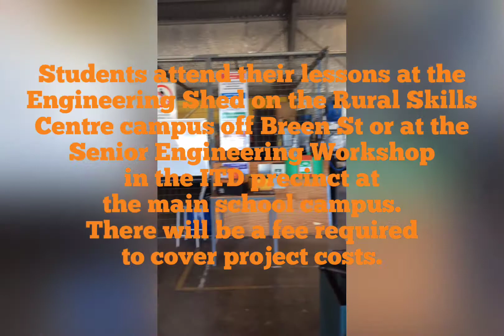SarinaSHS iTD TV Engineering Studies